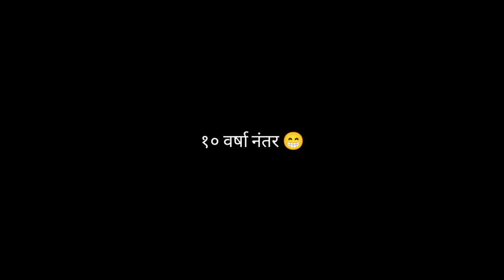वाडीवरचा K.G.F कॉमेडी व्हिडिओ 😁😂🤣